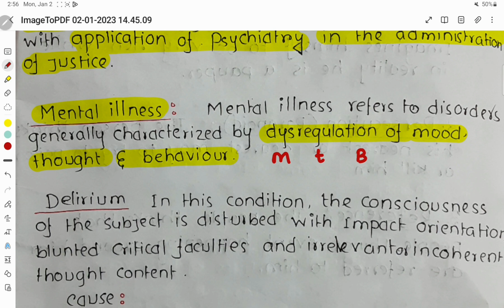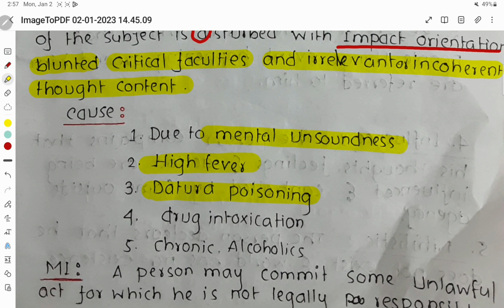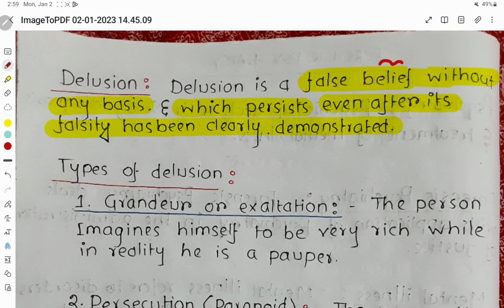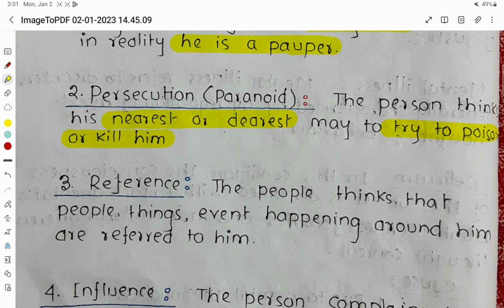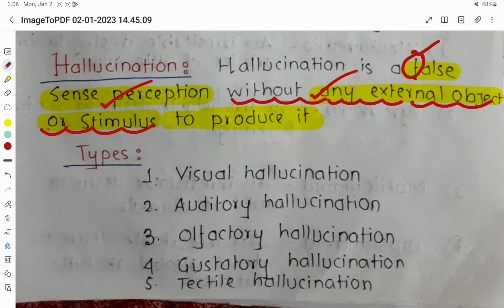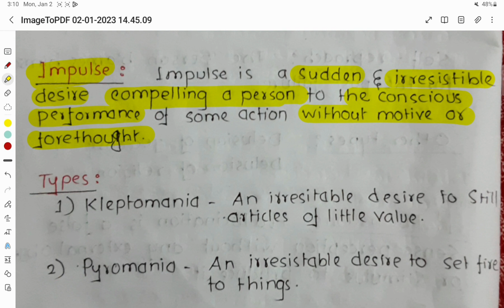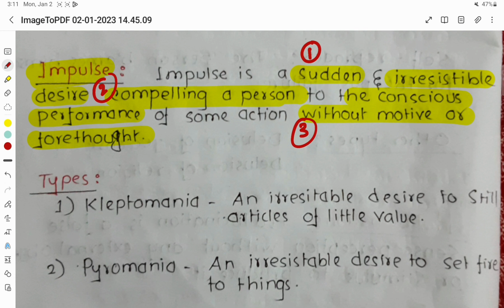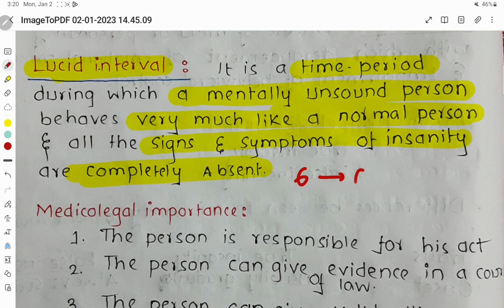Forensic medicine| Forensic Psychiatry বাংলায়